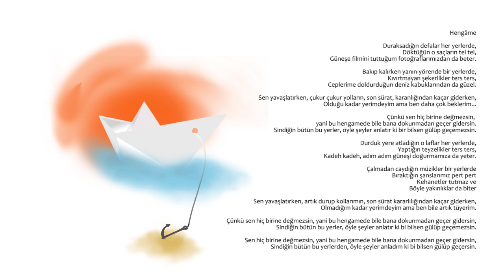Alarga - Hengame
ALARGA - UZAKTA EP
Mayıs 2014

Vokal/Gitar: Çağın Kırca
Rhodes: Cansu Turgut
Bas: Ozan Özgül
Davul: Can Sürmen
Trompet: Hakan Karaaslan

Kayıt-Miks-Mastering: Volkan Yırtıcı (Detay Müzik)
Artwork: Eren Özgül